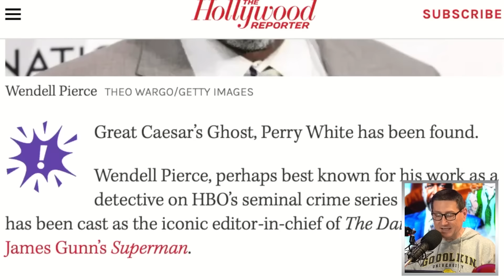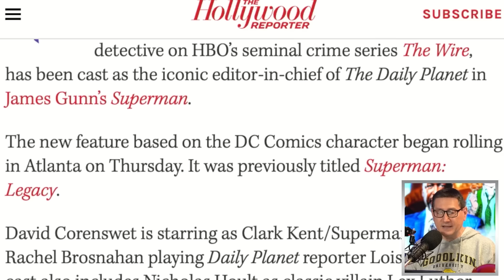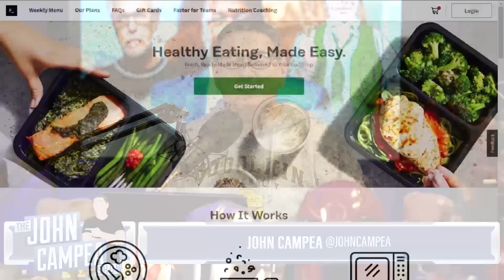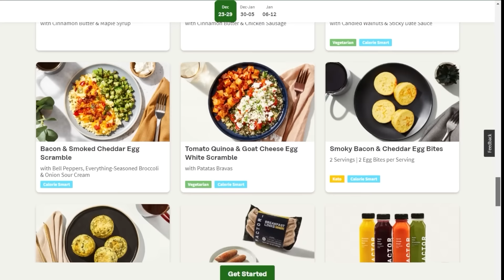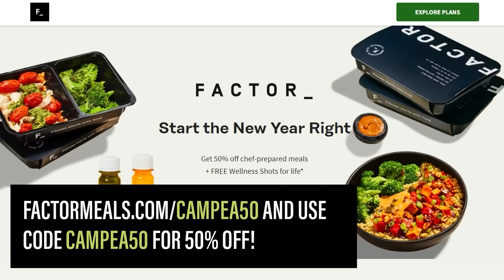James Gunn’s Superman Casts The Perfect Perry White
The TJCS crew discuss James Gunn’s Superman adding Wendell Pierce as Perry White, The Daily Planet boss of Clark Kent and Lois Lane.

Mic pre-amps

Streaming Software
Wirecast Pro